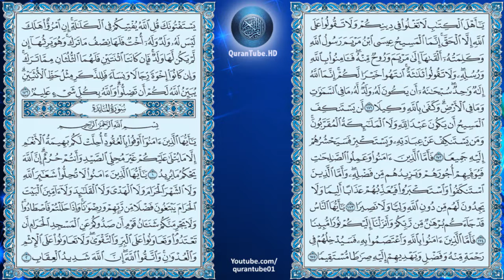أحمد العجمي | 004 : سورة النساء | حفص عن عاصم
سورة النساء للشيخ أحمد العجمي, برواية حفص عن عاصم + متابعة نصية للآيات
Surat Al-Nesaa'a by Ahmed Al-Ajmi + Arabic text trailing

۩ سبب التسمية :

سُميت ‏سورة ‏النساء ‏لكثرة ‏ما ‏ورد ‏فيها ‏من ‏الأحكام ‏التي ‏تتعلق ‏بهن ‏بدرجة ‏لم ‏توجد ‏في ‏غيرها ‏من ‏السور ‏ولذلك أُطلِقَ ‏عليها ‏‏" ‏سورة ‏النساء ‏الكبرى ‏‏" ‏ ‏مقابلة ‏سورة ‏النساء ‏الصغرى ‏التي ‏عرفت ‏في ‏القرآن ‏بسورة ‏الطلاق ‏‏.

۩ التعريف بالسورة :

1) سورة مدنية
2) من سور الطول
3) عدد آياتها 176 آية
4) هي السورة الرابعة من حيث الترتيب في المصحف ،
5) نزلت بعد سورة الممتحنة ،
6) تبدأ السورة بأحد أساليب النداء " ياأيها الناس " ، تحدثت السورة عن أحكام المواريث ، تختم السورة أيضا بأحد أحكام المواريث ،
7) الجزء 5 ، الحزب 8، 9، 10 ،10 الربع " 1،2،3،4،5،6،7،8 " .

۩ محور مواضيع السورة :

سورة النساء إحدى السور المدنية الطويلة وهي سورة مليئة بالأحكام التشريعية التي تنظم الشئون الداخلية والخارجية للمسلمين وهي تعني بجانب التشريع كما هو الحال في السور المدنية وقد تحدثت السورة الكريمة عن أمور هامة تتعلق بالمرأة والبيت والأسرة والدولة والمجتمع ولكن معظم الأحكام التي وردت فيها كانت تبحث حول موضوع النساء ولهذا سميت " سورة النساء " .

۩ سبب نزول السورة :

1) قال تعالى " وآتوا اليتامى أموالهم " الآية . قال مقاتل والكلبي : نزلت في رجل من غطفان كان عنده مال كثير لابن أخ له يتيم فلما بلغ طلب المال فمنعه عمه فترافعا إلى النبي في قوله تعالى "وِإنْ خِفْتُم ألا تٌقْسِطُوا " الآية قالت : أنزلت هذه في الرجل يكون له اليتيمة وهو وليها ولها مال وليس لها أحد يخاصم دونها فلا ينكحها حبا لمالها ويضربها ويسئ صحبتها فقال الله تعالى : "وإن خفتم ألا تقسطوا في اليتامى فانكحوا ما طاب لكم من النساء "يقول ما أحللت لك ودع هذه . رواه مسلم .

2) قال تعالى " وابتلوا اليتامى " الآية نزلت في ثابت بن رفاعة وفي عمه وذلك أن رفاعة توفي وترك ابنه ثابتا وهو صغير فأتى عم ثابت إلى النبي فقال إن ابن أخي يتيم في حجري فما يحل لي من ماله ومتى أدفع إليه ماله فأنزل الله تعالى هذه الآية .

▬▬▬▬▬▬▬▬▬▬▬▬ஜ۩۞۩ஜ▬▬▬▬▬▬▬▬▬▬▬